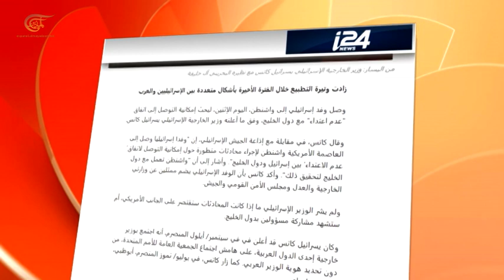Netanyahu busca fortalecer los contactos con la administración estadounidense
De manera urgente, el primer ministro israelí, Benjamin Netanyahu, busca fortalecer los contactos con la administración estadounidense en un intento de continuar encabezando el gobierno, incluso por un corto período de tiempo, para lograr lo que describió como el agotamiento de pasos que ha comenzado con la administración estadounidense, con el objetivo de anexar el Valle del Jordán, en el momento en que Ministro de Relaciones Exteriores, Israel Katz, hablaba sobre el fortalecimiento del ritmo de normalización con Algunos países árabes.